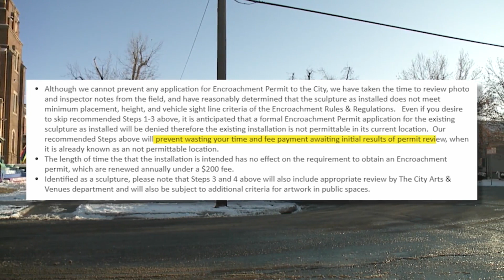Church of Cannabis battles city over sculpture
The City of Denver and the International Church of Cannabis are in a heated dispute over a sculpture in front of the church. The church says it's an expression of the congregation's religious beliefs, as Gabby Easterwood reports.